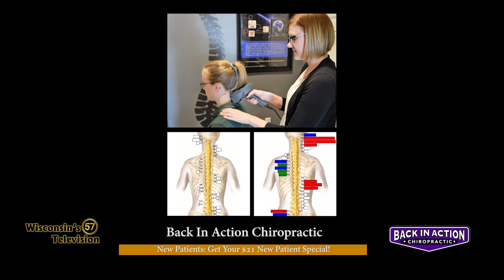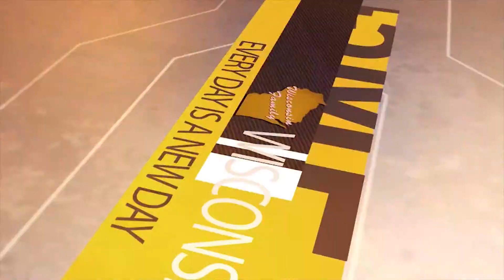WI57 | Wisconsin Family | Back In Action Chiropractic | 07/27/18